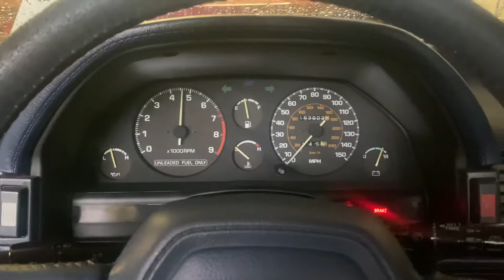1986 Toyota Celica MKIII Twin Cam - Bogies Motors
1986 Celica GT-S “Survivor”start up.
Bogies Motors